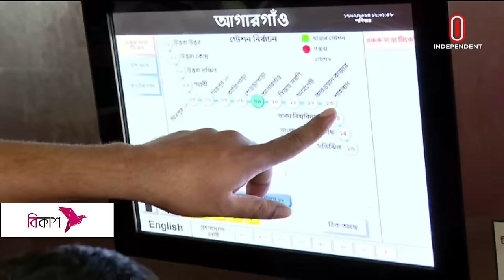রমজানের শেষ ১৫ দিন বাড়বে মেট্রোরেলের চলাচলের সময় | Metro Rail | Independent TV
রমজানে বাজার স্থিতিশীল রাখতে বিএসটিআই, ভোক্তা অধিকার সংরক্ষণ অধিদপ্তরসহ সরকারের বিভিন্ন সংস্থা সমন্বিত অভিযান চালাবে বলে জানিয়েছেন শিল্পমন্ত্রী নূরুল মজিদ মাহমুদ হুমায়ূন। হুঁশিয়ারি দিয়ে বলেন, নিত্যপন্যের দাম বাড়িয়ে যে সব ব্যবসায়ী রোজায় বিদেশে ছুটি কাটায়, তাদের বিরুদ্ধে জিরো টলারেন্স দেখাবে সরকার। দুপুরে বিএসটিআই কার্যালয়ে এক সংবাদ সম্মেলনে এসব কথা বলেন তিনি

Industries Minister Nurul Majid Mahmud Humayun said that BSTI, Directorate of Consumer Rights Protection and various agencies of the government will conduct a coordinated campaign to keep the market stable during Ramadan. He warned that the government will show zero tolerance against those traders who spend their holidays abroad on fasting by increasing the prices of daily commodities. He said these things in a press conference at BSTI office at noon